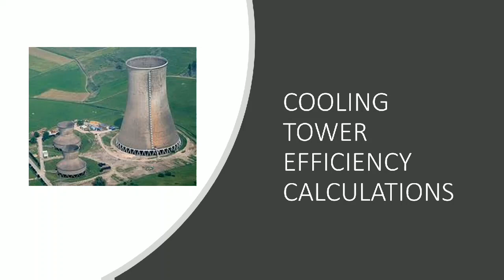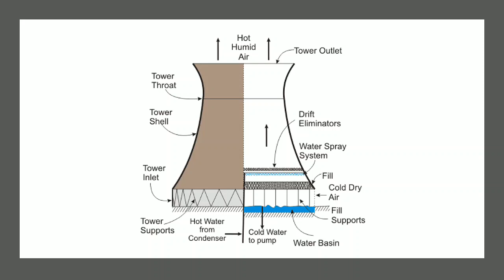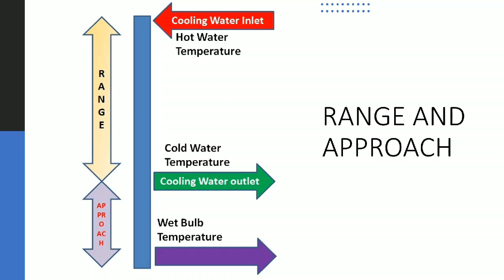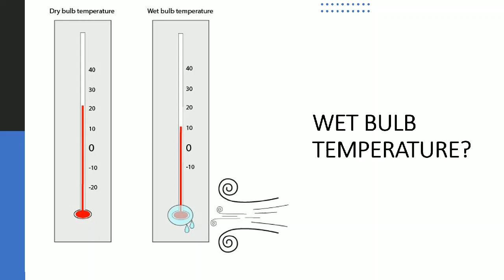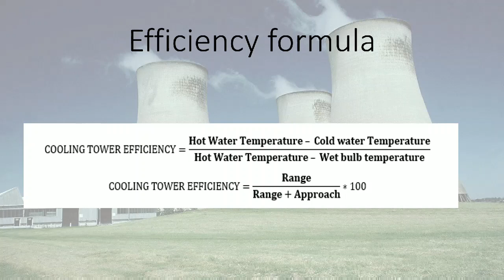Cooling Tower efficiency with related terms (Range, approach, wet bulb temperature)